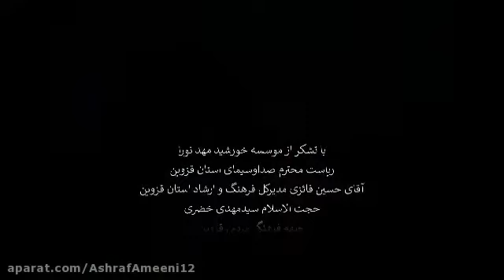سربازان دهه‌ی نودی امیرالمؤمنین حیدر | LiveLikeAli | عید غدیر خم مبارکباد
مَنْ كُنْتُ مَوْلَاهُ فَهَذَا عَلِيٌّ مَوْلَاهُ اللَّهُمَّ وَالِ مَنْ وَالاهُ وَ عَادِ مَنْ عَادَاهُ وَ انْصُرْ مَنْ نَصَرَهُ وَ اخْذُلْ مَنْ خَذَلَهُ

هر که من مولا و فرمانروای اویم علی مولای او است...